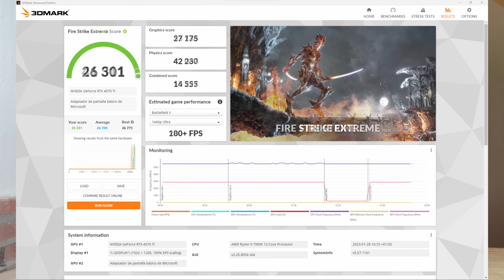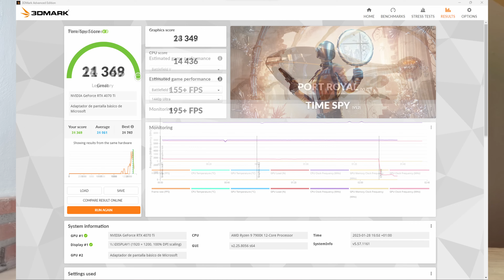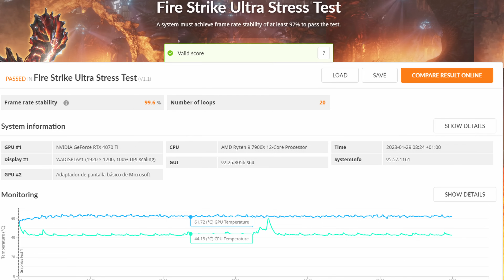AMD Ryzen 9 7900X, review a fondo del menor de los Ryzen 9 | GameIt ES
Link de compra

Analizamos el procesador AMD Ryzen 9 7900X, un procesador con un muy buen rendimiento y temperaturas a medio camino entre el 7700X y el 7950X